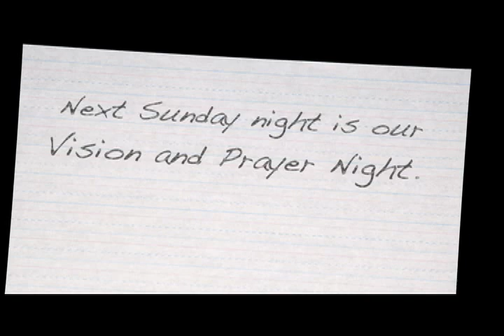12-23-07 The Preview Christian City Church San Diego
Check out what's coming up at CCC San Diego